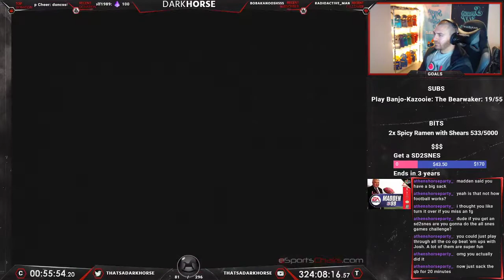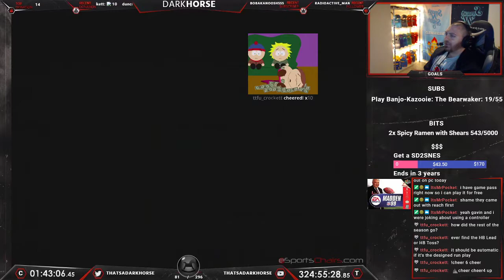Madden 99 - Darkhorse Beats EVERY N64 Game - The Great N64 Challenge